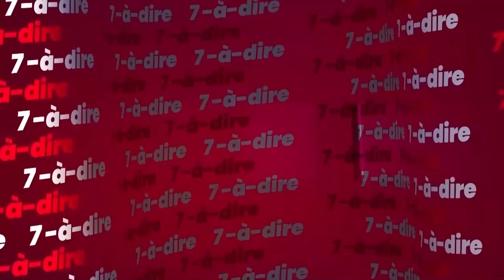7-à-dire | Entretien avec Nina Zougo, fondatrice de "Ma maison de repos"